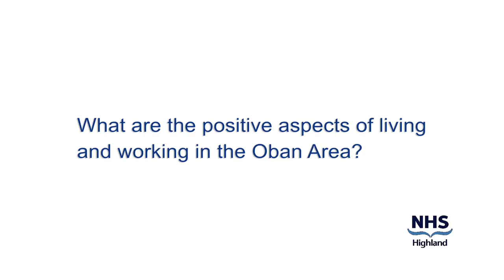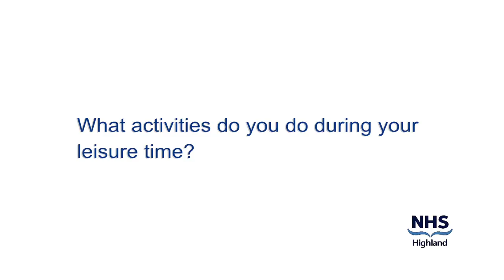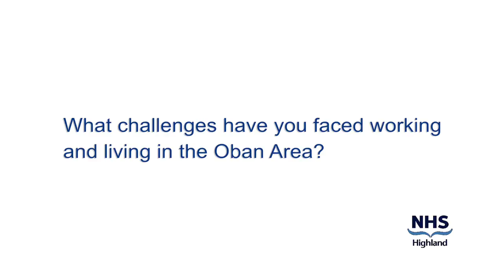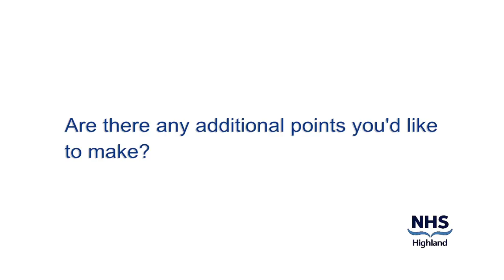Consultant Anaesthetist Jason Davis - Lorn & Islands Hospital, Oban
Consultant Anaesthetist Jason Davis shares his insights into working at the Lorn & Islands Hospital and living in the Oban Community.
In a series of seven interviews, Staff speak openly and honestly about their passion and pride working in the hospital, their personal life and how it may suit others looking for new challenges and lifestyle.

Filmed & Produced by Kinetic Studio
Client NHS Highland